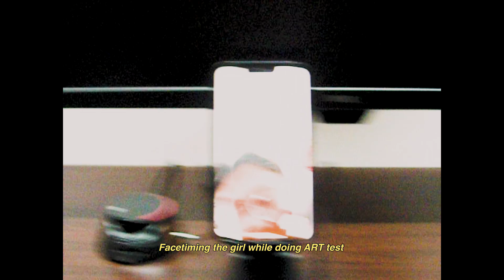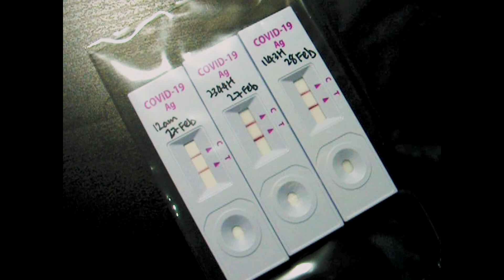Living in Singapore ⏤ I got Covid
I got Covid and decided to make a mini documentation of my isolation journey since I did not had much symptoms.